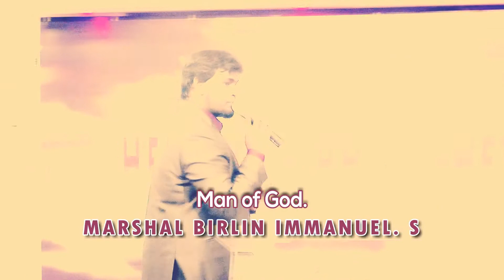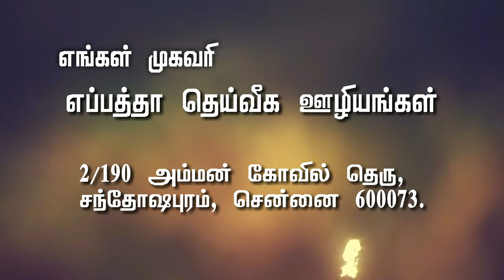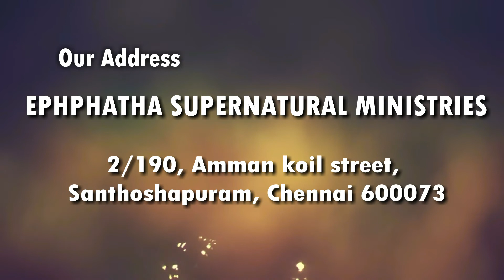FIVEFOLD LEVELS OF THE ANOINTING | Part 1 | Prophet. J ARULRAJ